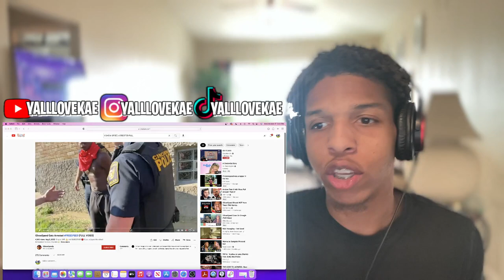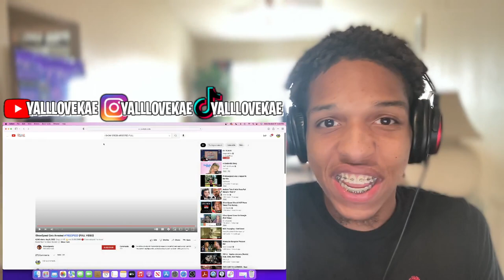ISHOWSPEED ARESSTED ON STREAM ! REACTION!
WhiteBoyEm - Right Now (IShowSpeed Diss Track) (OFFICIAL MUSIC VIDEO)